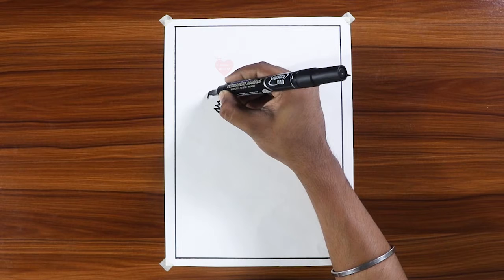Wonderful Flowers Drawing | Drawing with Oil Pastels Colour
Our mission is to present the easiest way to draw. Especially on drawing and oil pastel color. If we can help you and inspire you. our effort will be successful.